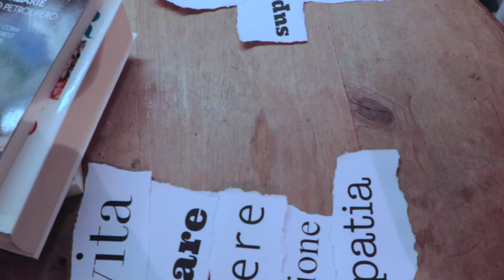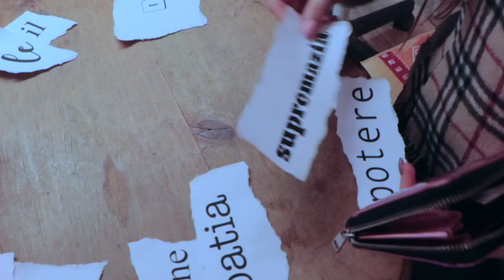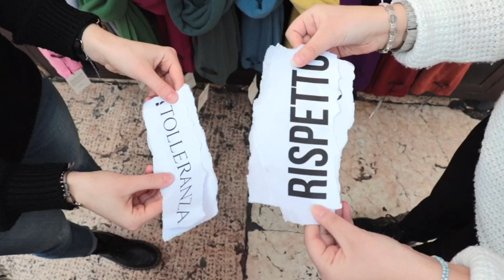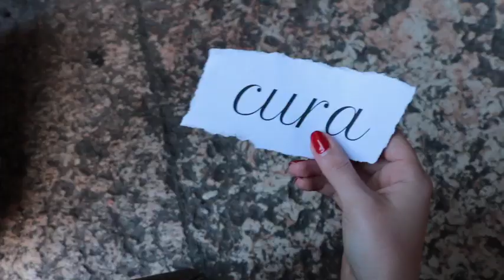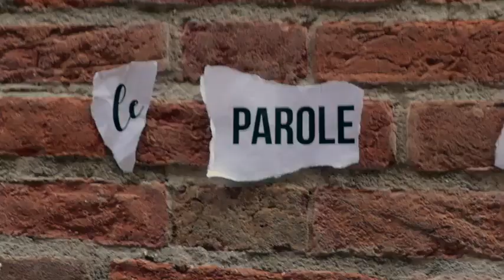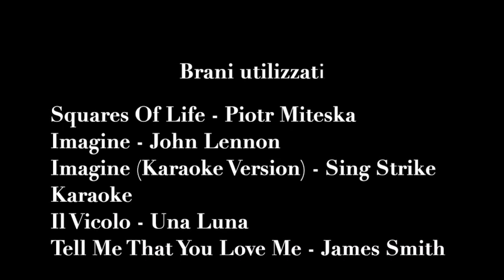La parola: muro o ponte?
🥈 SECONDO CLASSIFICATO - CATEGORIA JUNIOR
Team: Sofia Ongaro, Eliza Kuqi, Alice Zamboni, Caterina Bottacini
Docente: prof.ssa Ilaria Tosato
Liceo scientifico Galileo Galilei di Verona
ROMANAE DISPUTATIONES 2020